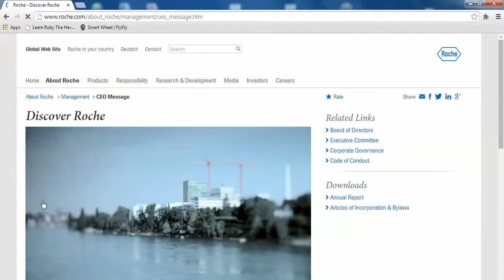Automatyzacja z użyciem narzędzia - Hector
Wideo dla artykułu: "Skrypty obrazkowe w testowaniu (zero programowania)." z testerzy.pl